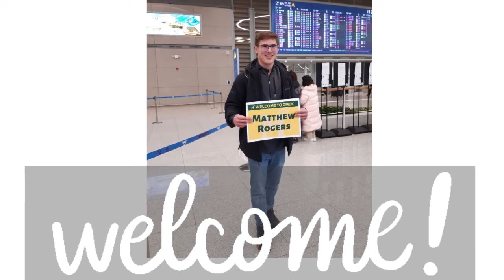Mason Korea Degrees | Computer Game Design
Tae Woo "Alex" Kim (Junior, CGD major) tells us about his experience as a Computer Game Design major and life at Mason Korea overall.

Professor Jared Bruhn (Assistant Professor of Computer Game Design) tells us more about the program and his experience in Korea.

For more information about the Computer Game Design program, please